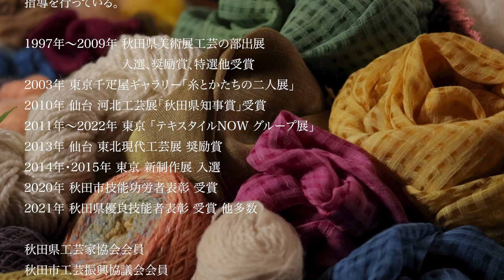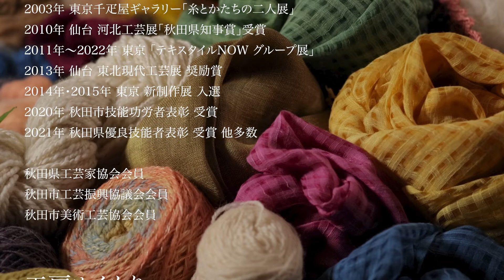【秋田市】「手しごと秋田人」紡ぎ・草木染（工房ぬくもり）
染織、工房ぬくもり